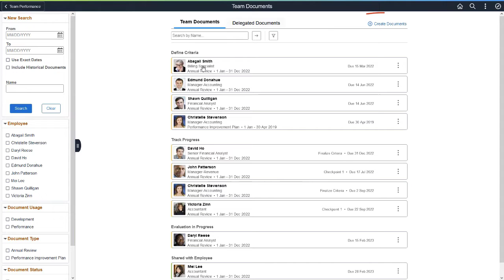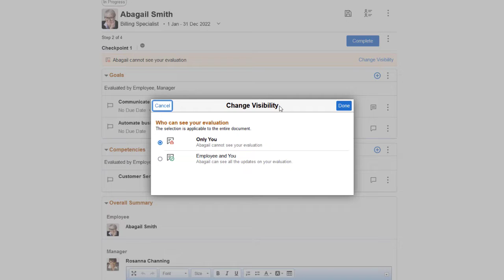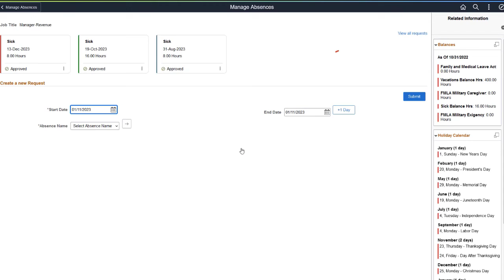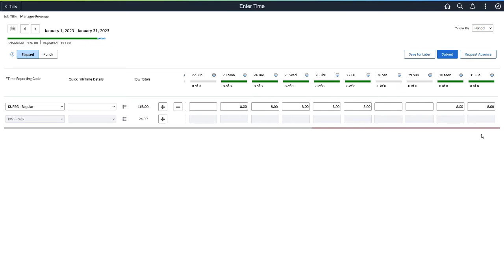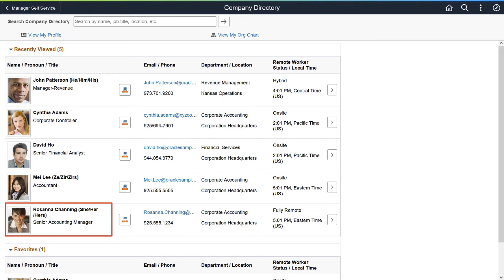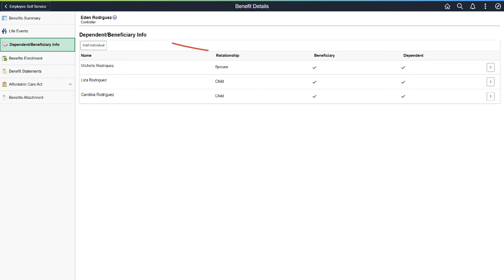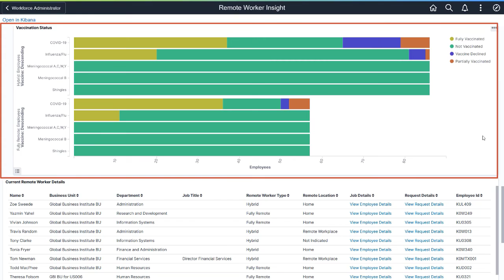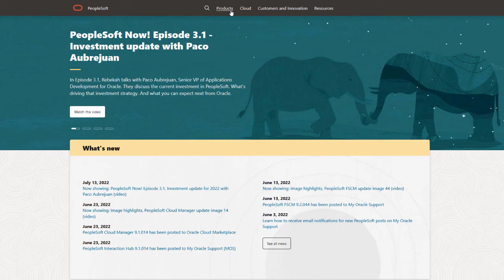Image Highlights, PeopleSoft HCM Update Image 45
This video provides highlights of many of the new features in PeopleSoft HCM Update Image 45. The following features are discussed in this video:  (To display Start Time -- Feature Name, click SHOW MORE in the description.)
00:00 -- Open
00:09 -- Fluidize Performance Management Document
02:50 -- Manage Absences Self-Service Page
05:14 -- Fluid Timesheet Enhancements
07:54 -- Additional Display Configurability for Company Directory
09:02 -- Configurable Fluid Header Display
10:38 -- Assist in Preventing Duplicate Dependents
11:17 -- BI Publisher Bulk Printing to Forms 1099-R and 1042-S
11:58 -- Remote Worker Vaccination Visualization
12:34 -- Administrators Capability to Delete Draft Remote Worker Request
13:22 -- Applicants Can See Job Posting Information on Application Summary